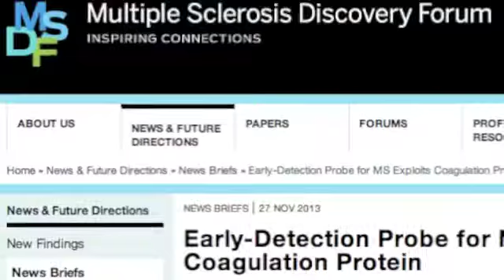Stephani on personal practice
Stephani Sutherland, PhD, is a yogi, neuroscientist, and freelance writer based in Southern California. Stephani has been practicing yoga since 1995, and undertook a deeper study of yoga beginning in 2009, but only began formal training as a yoga teacher after finding American Viniyoga Institute and Gary Kraftsow in 2011. Stephani is a graduate of AVI's 500-hour Viniyoga Foundations Program. Stephani earned her PhD in Neuroscience in 2001 from Oregon Health & Sciences University, where she conducted research on pain physiology. Today, she writes about neuroscience for a number of esteemed websites and magazines, including Scientific American. Stephani continues to explore the intersection of neuroscience and yoga--two sciences with which to understand the human mind. Stephani has woven her two passions together in a workshop offering she calls Mind, Body, Breath: Exploring Neuroscience through Yoga. She is honored to serve as Training Assistant for the Viniyoga Wellness Instructor Training Program with Juris Zinbergs, ERYT-500, offered summer of 2014 in Irvine, CA. Stephani also keeps busy raising her two amazing kids, riding bikes and playing at the beach.